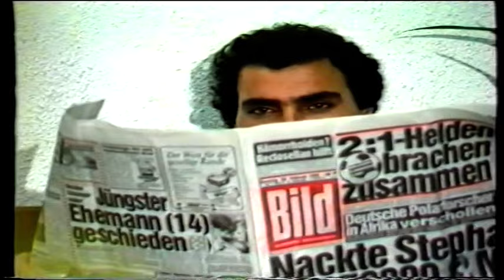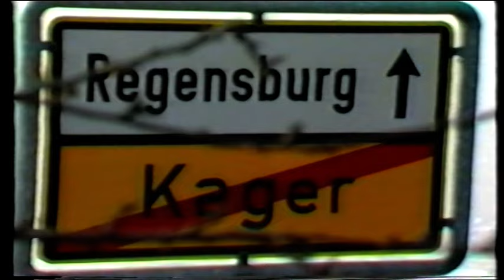Kiralık Kadın (1986) Yıldız Tezcan | Turan Acar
Kiralık Kadın; Ülkü Erakalın'ın yönettiği Yıldız Tezcan ve Turan Acar'ın oynadığı Türk filmidir.

Yönetmen : Ülkü Erakalın
Senaryo : Ülkü Erakalın
Görüntü Yönetmeni : Deniz Olcayto
Oyuncular : Yıldız Tezcan, Turan Acar, Uğur Onur, Nilgün Sultan, Sadık Yalçın
Yapımevi (şirket) : Niyazi Acar